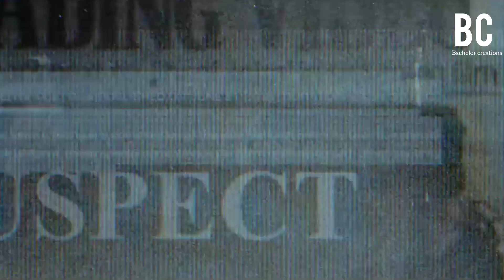raaja raajathi entha raaja 👑 - dhruva natchathiram version 😎.